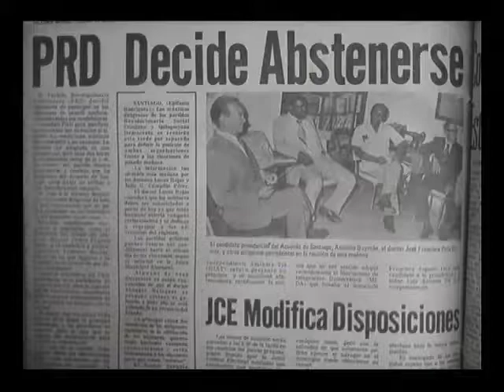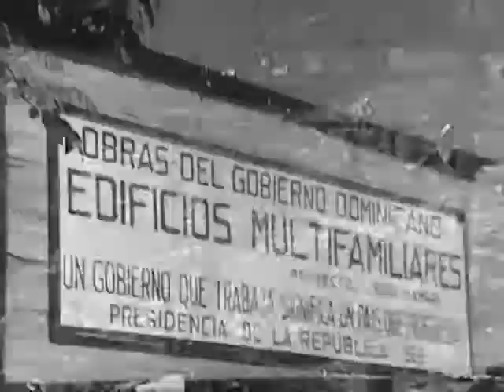CURSO AUDIOVISUAL DE HISTORIA DOMINICANA 97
VIAJE AL CENTRO DE LA HISTORIA, es un CURSO AUDIOVISUAL DE HISTORIA DE LA REPÚBLICA DOMINICANA destinado a servir de apoyo en la enseñanza de esa materia en las escuelas públicas y privadas del país, así como fuente de orientación para todos los interesados. Abarca desde  el origen del hombre americano y la vida de los taínos, hasta el año 1978. Está dividido en diez programas.
 El trabajo se apoya, especialmente, en los manuales de los historiadores dominicanos Frank Moya Pons, Roberto Cassá, Franklin Franco y Filiberto Cruz Sánchez, así como en el manual del historiador haitiano Jean-Price Mars. Se hizo a base de fotografías y grabados, dibujos, película y video de archivo, actuación, mapas  y otras imágenes animadas así como entrevistas a historiadores y testigos, con el asesoramiento de Emilio Cordero Michel, Jaime Domínguez y José Antinoe Fiallo.
 La música es original, especialmente, una bachata narrativa que abarca todos los capítulos del mismo. Es interpretada por Adalgisa Pantaleón.  Además, contiene un total de catorce canciones nuevas, dedicadas a personajes y hechos de relieve, tales como Demetrio Rodríguez, Lilìs, Concho Primo, Manolo Tavárez Justo, Las Hermanas Mirabal, Guido Gil, Amín Abel Hasbún,  y otros. Estas canciones son interpretadas, además de por Adalgisa Pantaleón, por José Antonio Rodríguez, Claudio Cohen, Shire, Sissi Pérez, Hendry Zarzuela y Carlos Suazo. Los arreglos correspondieron a Hendry Zarzuela, Carcos Carrera y Carlos Suazo, mientras los operadores de cámara fueron Ramón Abreu (La Brocha) y Segundo Marte.
 Viaje al Centro de la Historia fue el la última producción de Fradique Lizaro, quien hizo el diseño de los escenarios y dirigio a su grupo folklórico en las escenas de aborígenes y esclavos negros.
 En curso contó con la asesoría de varios historiadores de  los más destacados del país: Emilio Cordero Michel, Roberto Cassá. José Antinoe Fiallo y Jaime Domínguez, mientras en la parte pedagógica intervinieron Reyna Guzmán y Pericles Romero.
 Los investigadores fueron Enrique Campos (Campito), Héctor Martínez, Segundo Marte y Horacio Almánzar.
 El curso, narrado por Norma Graveley, una de las voces más exquistas de la radio nacional, presenta el ámbito geográfico que sirvió de marco al desarrollo de los acontecimientos, por lo que los equipos de rodaje tuvieron que visitar, prácticamente, los principales puntos de la República Dominicana y Haití, desde la Mole de Saint- Nicolás, lugar por donde entró Cristóbal Colón, en el actual Haití, hasta los sitios donde se produjeron los hechos más tumultuosos de la dictadura de Trujillo, las luchas posteriores al tiranicidio, la revolución de Abril y las jornadas que le siguieron.
 En cuanto a las entrevistas, además de a los principales historiadores del país, se incluye a numerosos protagonistas y testigos de muchos de los hechos relatados. Incluso, se da participación a numerosos historiadores locales, conocedores de la historia de sus pueblos respectivos.
 La parte actuada contó con la participación de un elenco de destacados actores profesionales, a los que se añadió numerosos aficionados y extras, principalmente, para la reconstrucción de las batallas y las escenas de multitudes.
Entre los actores principales que intervienen en el curso se encuentran Oscar Holguín Veras quien representó a Juan Pablo Duarte; Juan Carlos Pichardo, que dio vida a Pedro Santana; Manuel de Aza, a Francisco del Rosario Sánchez y Ricardo Germán, quien hizo de Cristóbal Colón.
 Igualmente, Bolívar Mejía (Gregorio Luperón), Héctor Mojica (Lilís), Rafael Balderas (Buenaventura Báez), José Mateo (Jean-Jacques Dessalines) y muchos otros.
 Los dibujos originales que se incluyen en el curso fueron realizados por Segundo Marte, Pedro Céspedes y Silvio Reyes.
 Esperamos que esta entrega, en fragmentos, le sea de utilidad.